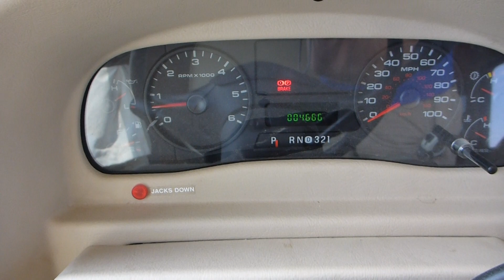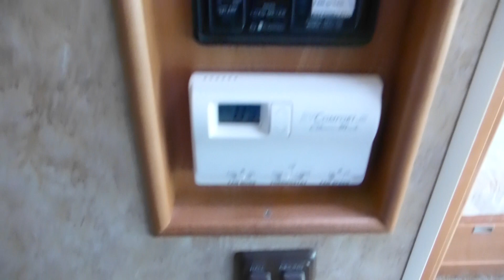2006 Winnebago Itasca Sunova